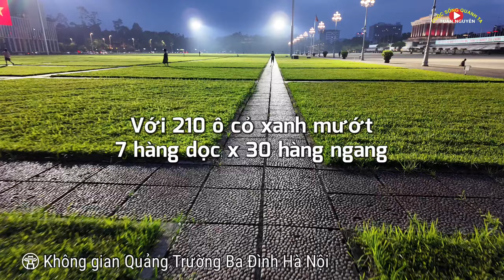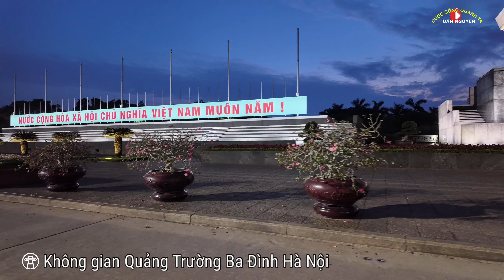Video 4K | Không Gian Quảng Trường Lớn Nhất Việt Nam Đẹp Lung Linh Về Đêm | Tuấn Nguyễn Csqt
Mời các bạn cùng Tuấn Nguyễn - Cuộc sống quanh ta đến với không gian Quảng trường Ba Đình Hà Nội đẹp lung linh về đêm nhé !

"Cảm ơn các bạn đã xem, chúc các bạn luôn vui vẻ, nếu thấy video của tôi có giá trị với bạn hãy ủng hộ Nhấn like, chia sẻ và không quên Đăng ký kênh (Subscribe) để tiếp tục theo dõi video mới nhất trên kênh Tuấn Nguyễn - Cuộc sống quanh ta nhé!